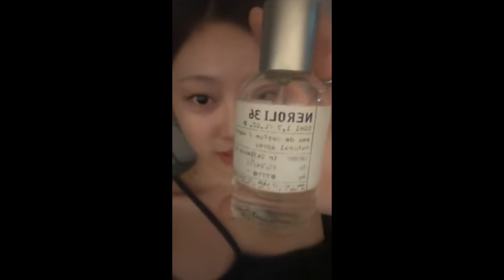(ENG/中) NINGNING IG LIVE | JUN 27 2023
NingNing is like a baby ☺️